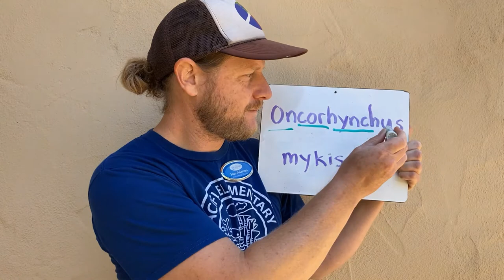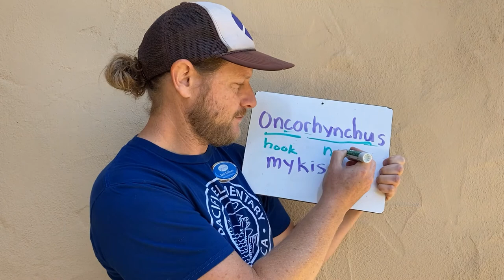Steelhead Trout: Scientific Name (Part 1)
All living things discovered by scientists are given a scientific name, including steelhead trout! Let's learn about the scientific name of this incredible fish living in the San Lorenzo River and how to pronounce it.